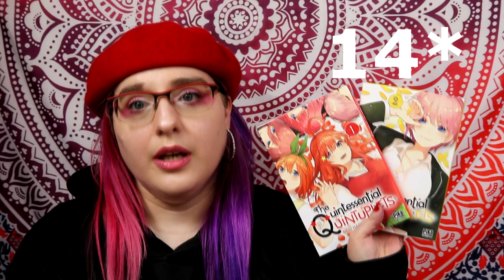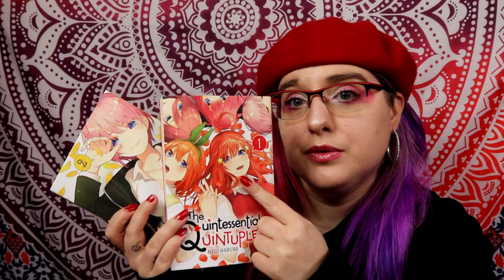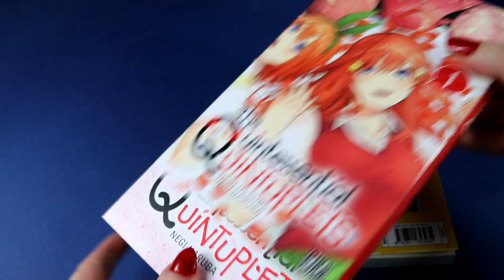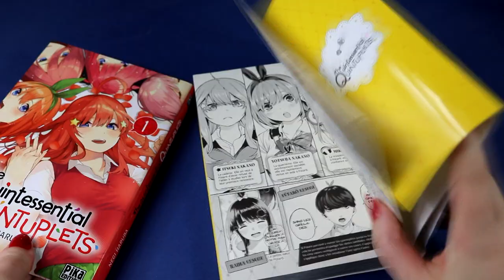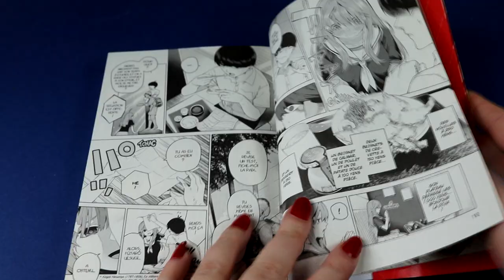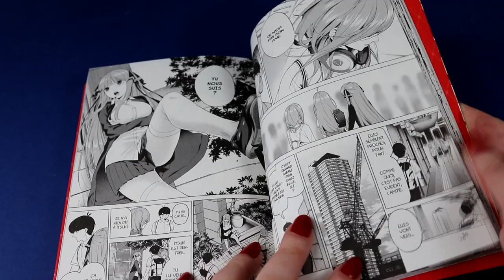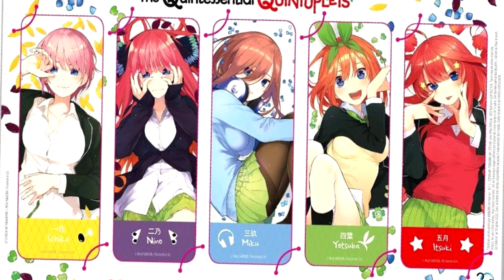[crash test] The Quintessential Quintuplets (éditions pika)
Résumé
Fûtarô, un lycéen brillant mais fauché, décroche un petit boulot de rêve : professeur particulier pour une famille fortunée. Or, le garçon déchante lorsqu’il réalise que ce n’est pas un élève qu’il va devoir gérer, mais des quintuplées aussi belles que cancres à souhait… Entre Ichika la désordonnée, Nino la protectrice, Miku la réservée, Yotsuba la joviale et Itsuki la susceptible, Fûtarô va devoir prendre son courage à deux mains pour relever le défi que représentent les sœurs Nakano !